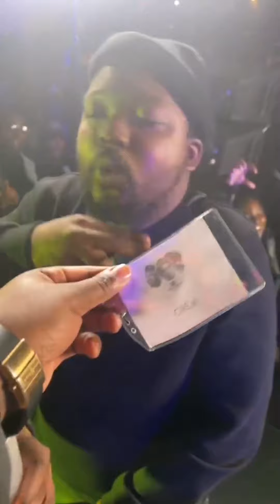Nkosazana Daughter |🔴LIVE PERFORMANCE| @podcastandchillnetwork All Black Party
We all about promoting other artists’ music through mixtapes.